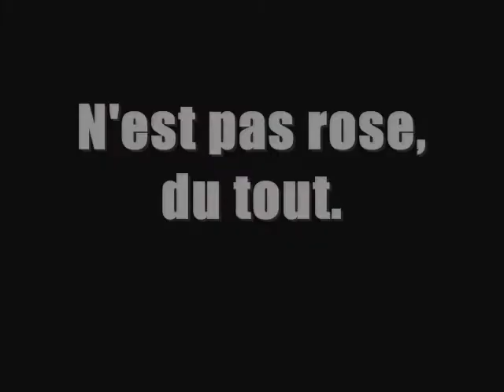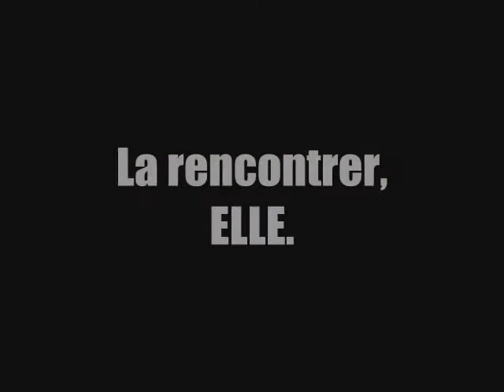Bande-Annonce. Et-Pourtant-Fiction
La Bande-Annonce de ma quatrième fiction, Et-Pourtant-Fiction  =)